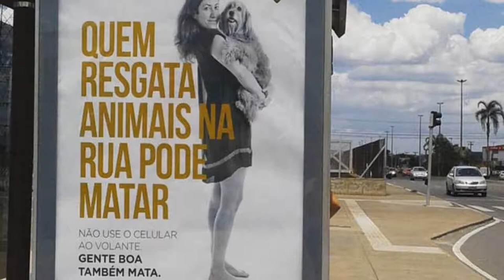5 años de Geek Publicitário - Versión en Español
5 años de Geek Publicitário - Versión en Español
Ficha Técnica:
Homenajeado: GKPB
Guión, Edición y Locución: David Alejandro Mas Villalba
Postproducción de Vídeo y Audio: Central VD1 de Comunicación, Paraguay